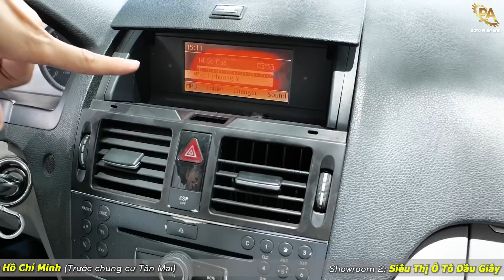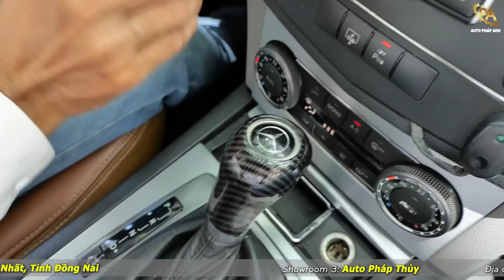MERCEDES C200...Một mẫu xe chuẩn Đức, cho gia đình và theo kiểu..."Chanh xả" tại Auto Pháp Anh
- Mercedes C200 2008 tự động 1.8 giá 265 triệu